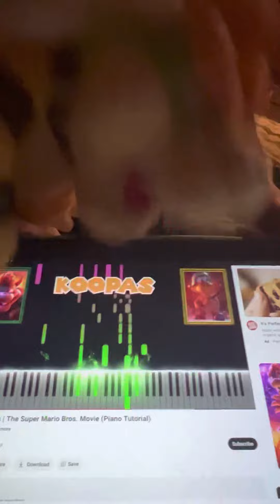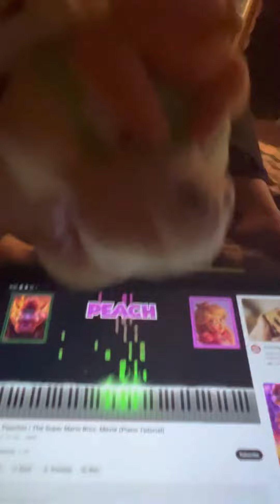May 4, 2023